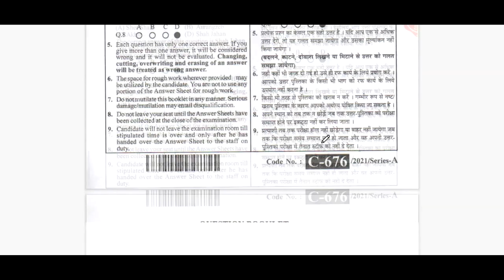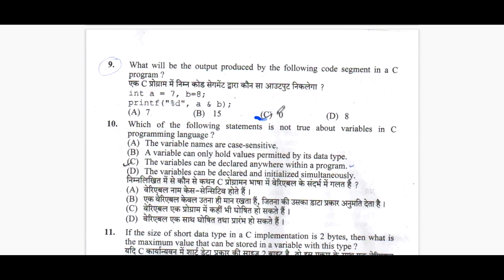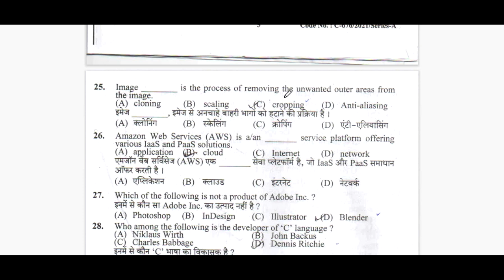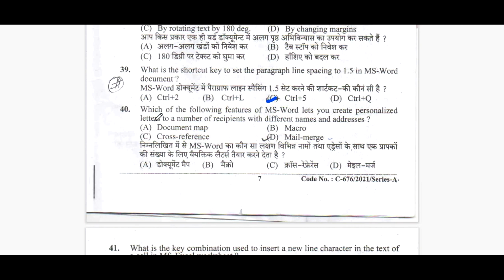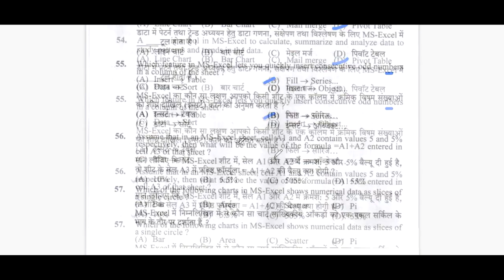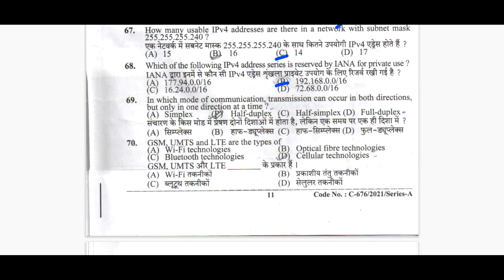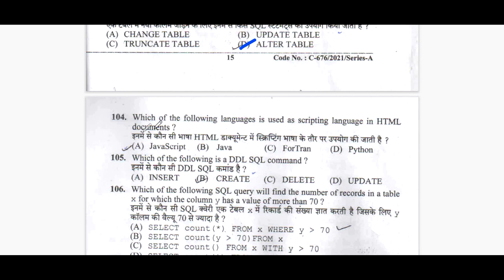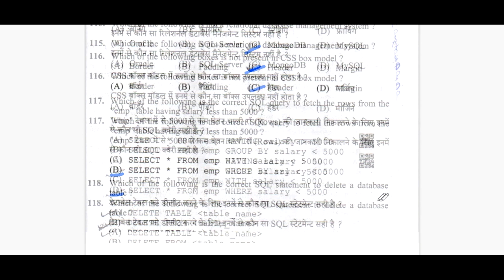JOA IT 2021 Computer Section All QUESTIONS PART2 , कंप्यूटर सेक्शन के सारे प्रश्नों के उत्तर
IN THIS VIDEO ANSWERS OF IT SECTION OF JOA IT EXAM, POSTCODE 817 IS SHARED.JOA IT 2021 Computer Section All QUESTIONS PART2 , कंप्यूटर सेक्शन के सारे प्रश्नों के उत्तर